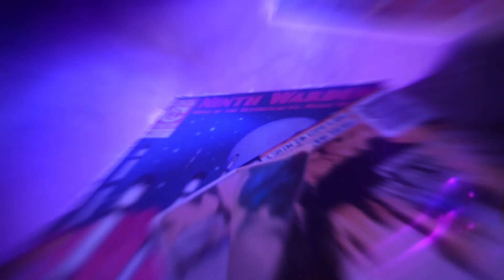R.I.P Gabe.... R.I.P | Life Is Strange: True Colors - part 2